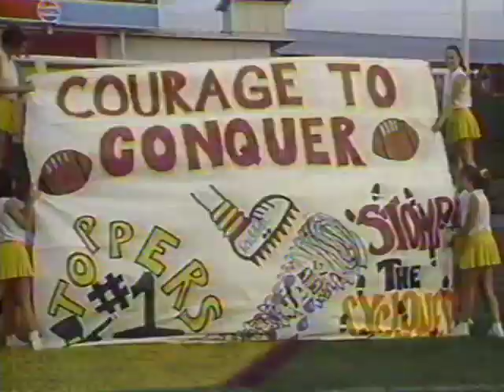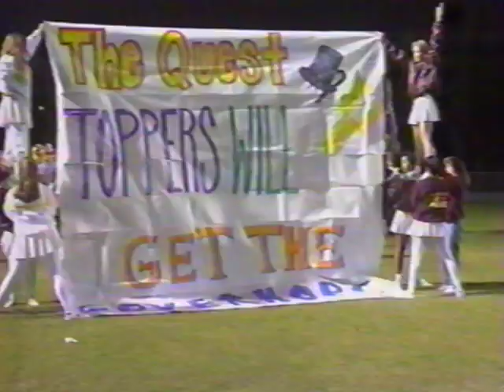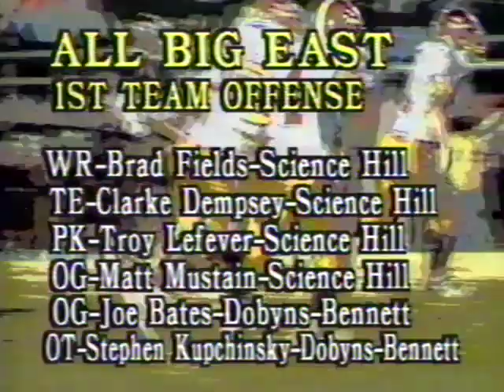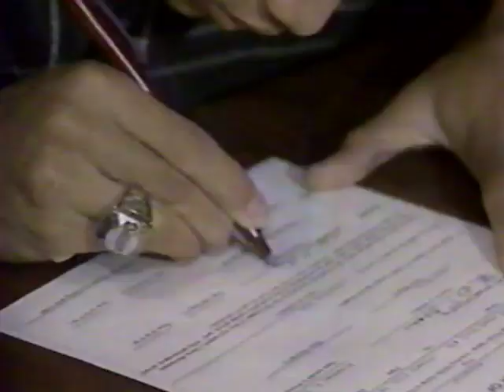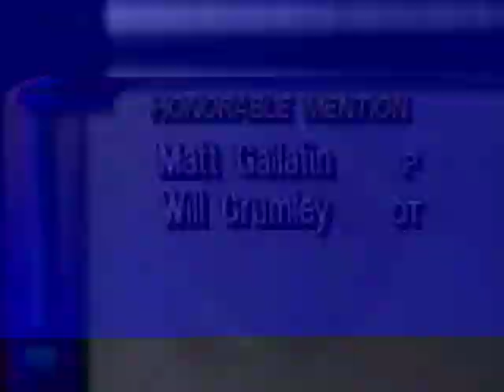1995 Science Hill Football highlights news broadcast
Newscast for 1995 Hilltopper Football season.